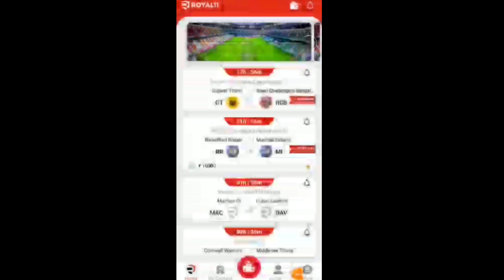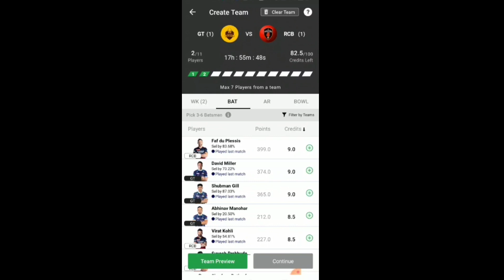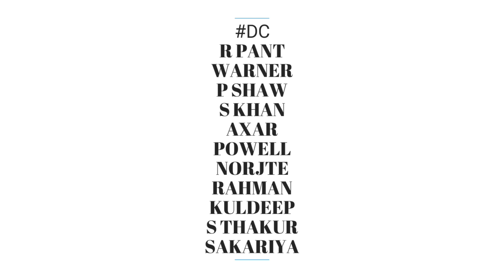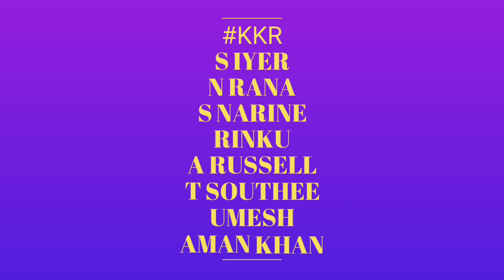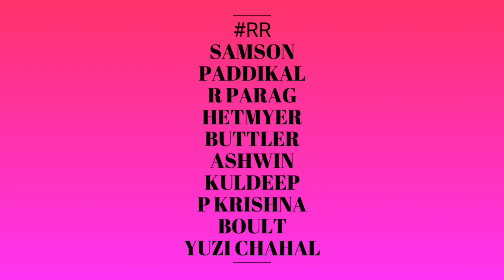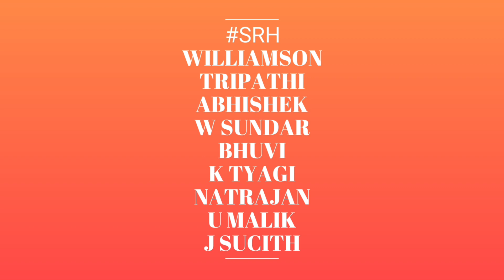IPL 2022 - 150 Retain Players for the IPL 2023 || Royal 11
Watch 150 Retain Players List for the IPL 2023